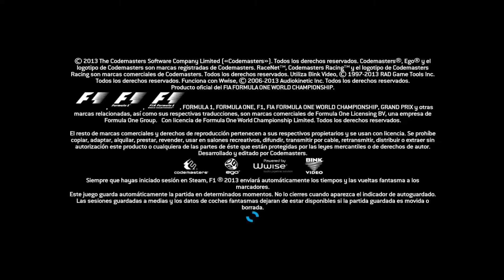F1 2013 : Temporada 1. Sahara Force India. Melbourne Albert Park. Let's Play en Español (HD 1080p)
Videojuego para la temporada 2013 del campeonato oficial de Fórmula 1 realizado por Codemasters. El título cuenta con dos ediciones en su lanzamiento: Normal y Classic, esta última con vehículos, pistas y pilotos legendarios de otras épocas.
Plataforma: PC
También para: PS3 X360
Desarrollador:  Codermasters
Distribuidor: Codermasters
Género: Conducción, Fórmula 1
Jugadores: 1 -16 (Competitivo: 2-16 /Cooperativo: 2)
Duración: Incalculable
Idioma: Textos: Español, Voces: Español
Lanzamiento: 4 de Octubre de 2013 (Pegi: +3)